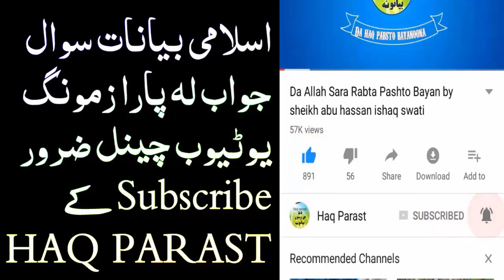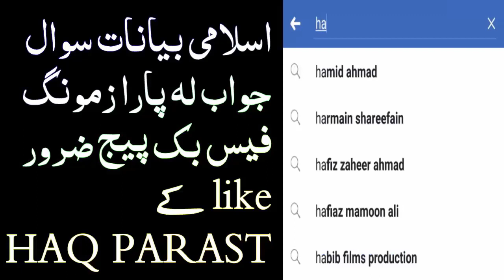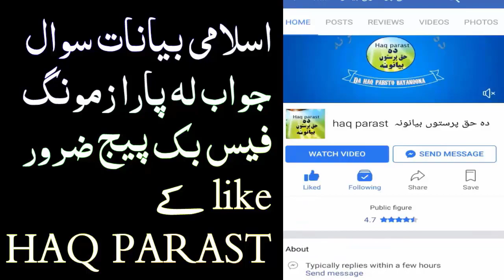Za Der Ajeba Khob Vinam Pashto New Bayan By Sheikh Abu Hassan Ishaq Swati